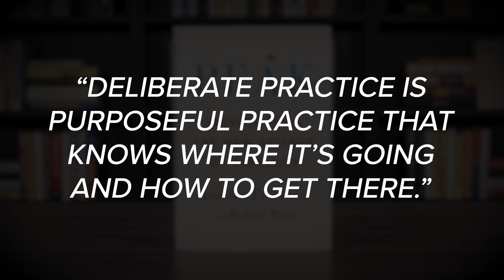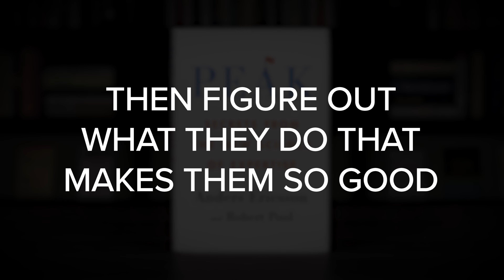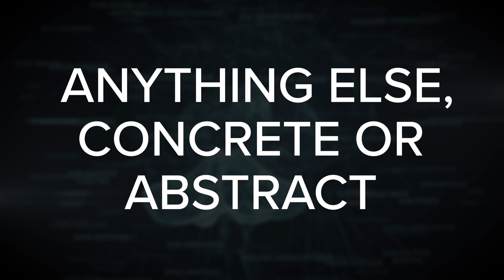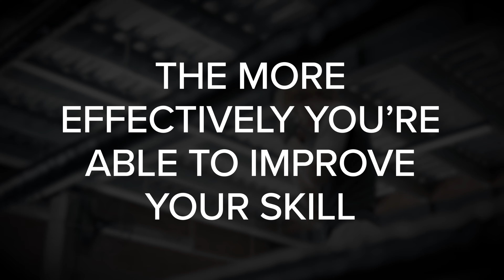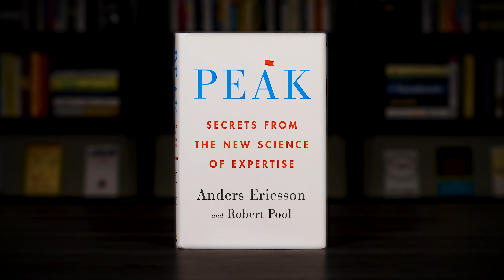TOP 3 TIPS from PEAK by Anders Ericsson - Book Summary #36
One of the most common myths about experts and world-class performers is that natural talent plays a significant role in their success. In other words, they are gifted with an unfair advantage that others simply lack.

Peak by Anders Ericsson and Robert Pool is about the real secret behind the success of expert performers. It covers practical tips and insights for anyone interested in improving themselves and learning how to master anything.

So, let’s explore some of my favorite insights from Peak by Eric Andersson and Robert Pool.

CHAPTER MARKERS
00:00 - Peak by Anders Ericsson And Robert Pool Book Summary
00:41 - Insight #1 - The Extreme Adaptability Of
 The Human Brain
02:30 - Insight #2 - Three Different
 Ways To Engage In Practice
03:10 - Practice Approach #1 - Naive Practice
04:07 - Practice Approach #2 - Purposeful Practice
05:04 - Practice Approach #3 - Deliberate Practice
06:48 - Insight #3 - The Power Of Effective Mental
 Representations
09:21 - Conclusion and Final Thoughts